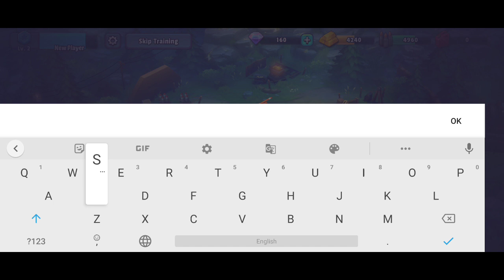Comix Breaker(MojitoGames) - Gameplay Walkthrough Part #2 (Android Games)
Unique Roguelike Card Deck

Find endless unique combinations and expand your potential!
Countless trials and challenges from comic books await

 - COMIX BREAKER is a deckbuilding roguelike game optimized for the mobile platform
 Defeat various monsters from comics with unique style

 - There is no time to be bored
 New comics are continuously updated,
 and monsters evolve to get in your hair

 - Find your unique card and snack combinations
 Discover combinations that will aid your progress
 Make cards stronger or remove ones you don't need to complete your deck!

 - Collect various equipment and enhance them
 The monsters will fall at your feet!

 - Use equipment cards!
 Every equipment has unique cards.
 Add them to enhance your deck and maximize synergy!

 - Clear Competitive Mode faster than everyone else!
You will play a time-attack game with 5 opponents within a 20-minute time limit.
Win in the Competitive Mode, and gain the honor of the winner as well as huge rewards!

 - Season system for your endless fun!
 Every season brings new exclusive equipment, new Competitive Mode snacks, new chapters, and new monsters
 Play Competitive Mode to get season-exclusive rewards!

 The Dev team welcomes any feedback you may have :)
 COMIX BREAKER is a game we seek to create along with our adventurers :)